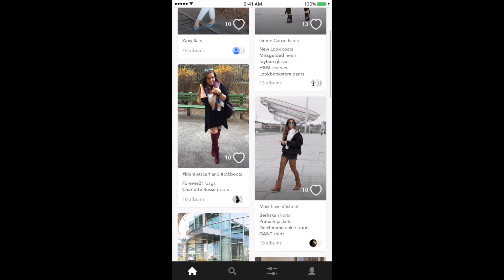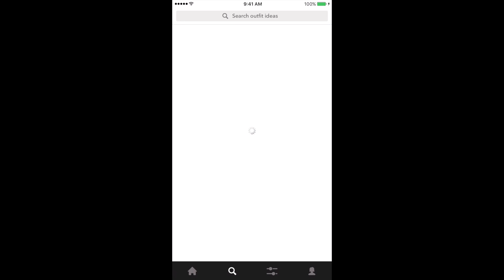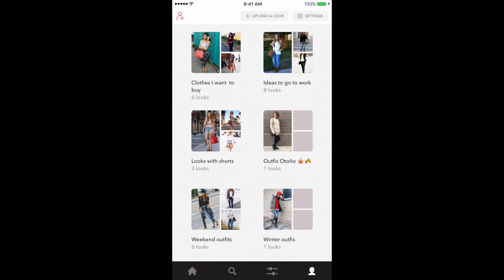FAVORITOS DE NOVIEMBRE : App chicisimo, ponds, bufandas etc.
Gel de baño: goo.gl/oTljlL